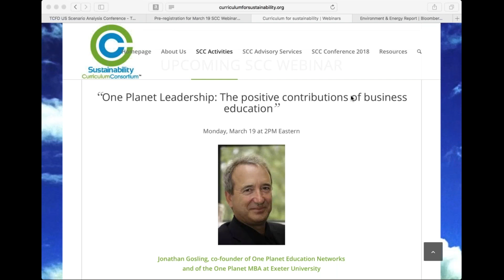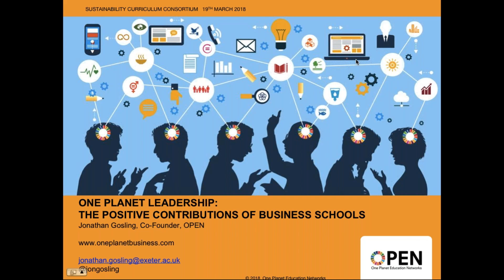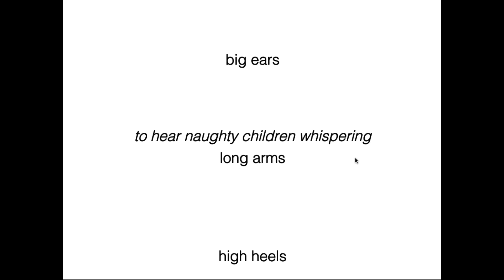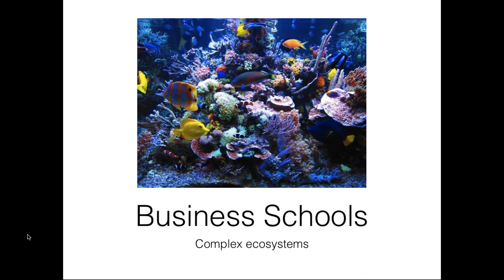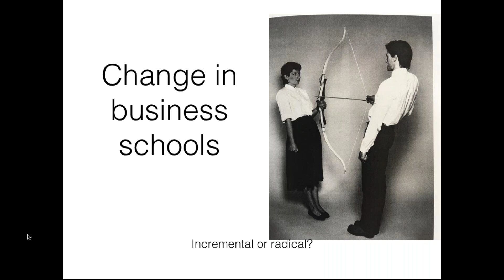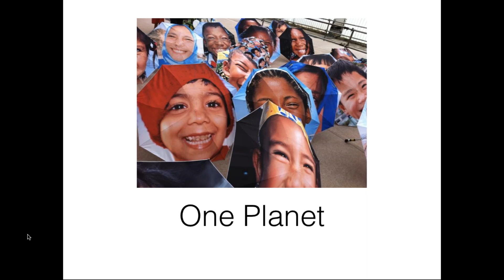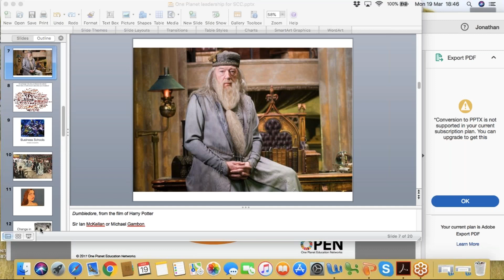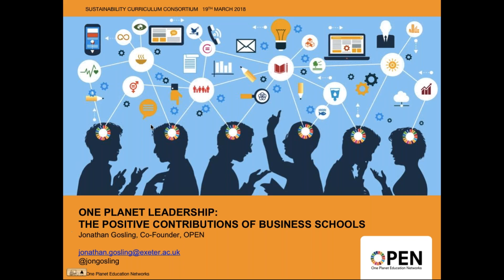March 19 2018 SCC webinar with Jonathan Gosling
“One Planet Leadership: The positive contributions of business education”
Monday, March 19 at 2PM Eastern

Jonathan Gosling, co-founder of One Planet Education Networks
and of the One Planet MBA at Exeter University

This webinar is the first in SCC’s series on “International Perspectives” with host Kim Smith of Portland Community College and the Greater Portland Sustainability Education Network (GPSEN). Other international leaders in sustainability in higher education will present to the SCC audience each month.

Business is the primary means for creating wealth from natural resources, for innovation and organising human labour to these ends. It is also where many people earn a living, contribute to social goods, and establish an identity and standing in society. Yet its legitimacy is widely contested because it so often undermines these same goods – harming nature, concentrating wealth in the hands of those who already have it, rewarding selfishness and treating people as mere instruments of production. The reform of business is urgent and important – and many are calling for changes to the moral compass of business leaders, stricter regulation, or re-balancing of labour and trade laws. This requires business people with a more integral understanding that is systemic, life-enhancing and morally robust; and also with technical knowledge and skills in domains of investment, finance, accounting, operations, innovation and strategy.

Jonathan Gosling is co-founder of One Planet Education Networks and of the One Planet MBA at Exeter University where he is Emeritus Professor of Leadership. He is currently supporting malaria control and elimination efforts in Southern Africa and is faculty of The Forward institute in the UK. He holds visiting positions at universities in Australia, Canada, China, Denmark, India and Slovenia, and recently completed a study of leadership development in healthcare in these and other countries (including the USA). He has designed and directed top-level international programs for airline, aerospace, private equity, logistics and humanitarian organisations. He was a member of the UK Higher education delegation to RIO+20 and is currently a member of the NGO Major Group contributing to achievement of the SDGs. He is co-author of “Sustainable Business: A one planet approach” (Wiley, 2017), which will be the basis for this webinar.